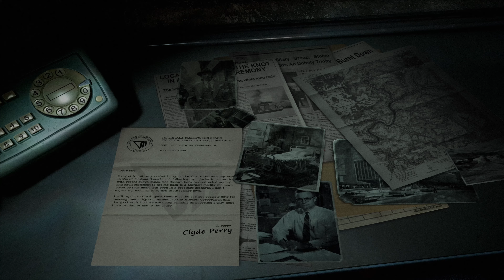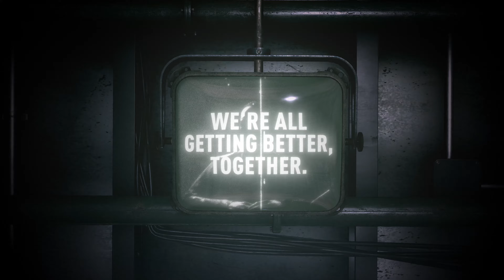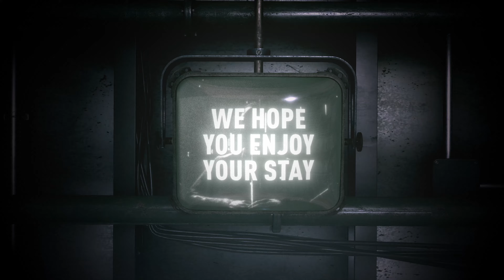The Outlast Trials — Welcome To The Trials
Red Barrels has launched a thrilling survival horror cooperative multiplayer take on its critically acclaimed and terrifying Outlast franchise… The Outlast Trials is now available for digital download on PC, PlayStation 5, PlayStation 4, Xbox Series X|S, and Xbox One.

The Outlast Trials “V1” release today is the culmination of invaluable player feedback received since its Early Access launch on PC in May 2023, with over 1.6 million copies sold worldwide. From fresh content and significant enhancements, new Trials and character customization options, weekly challenges, controller support, and cross-play between PC, PlayStation, and Xbox gamers, Red Barrels has continually evolved what was already a terrifying survival horror experience.

It’s 1959, and the transnational Murkoff Corporation is using a recruitment agency to identify potential test subjects to turn into the perfect sleeper agents. These “Reagents” are forced to undergo terrible physical and psychological trials, until they have been conditioned for perfect obedience and are ready to be released back into society, waiting to be triggered at an opportune time.

Players take on the role of one of these untrained civilians, and can fully customize their look, as well as their cells in the Sleep Room — the area where Reagents can meet the unique denizens, unwind in between Murkoff’s harrowing experiments, or face off against other test subjects with chess or arm wrestling.